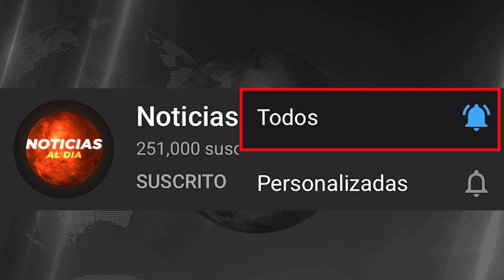RUSIA Y UCRANIA HOY NOTICIAS 05 DE FEBRERO 2023, RUSIA MULTIPLICA B0MBAERDE0S EN UCRANIA HOTELES HOY